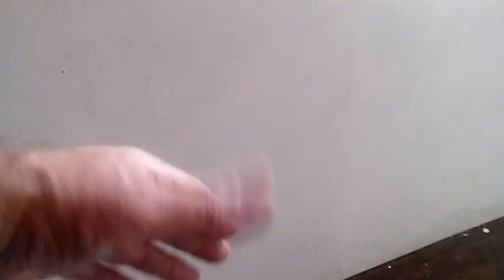My Camper Home - Week 11, Painting, painting, painting. Did I say that I hate painting?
Second to the last week before moving to my land.  Primed the entire remaining area except a bit of the ceiling.  Re-mounted the refrigerator the the wall.